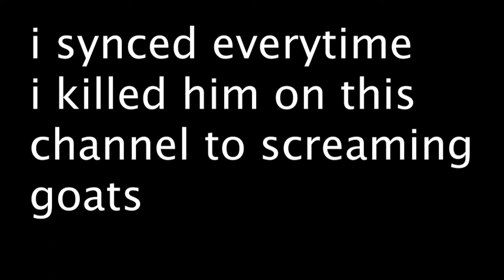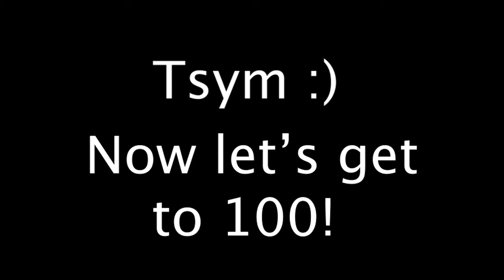WE DID IT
TSYM ALL!!!

now we just gotta get to 100

YOUTUBE ALGORITHM JUNK